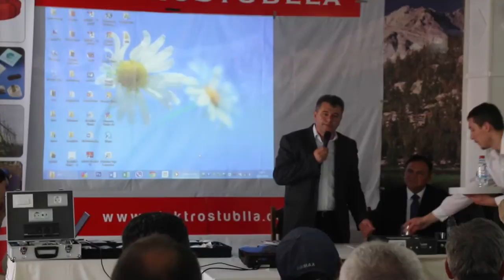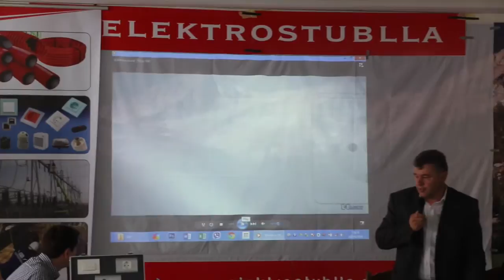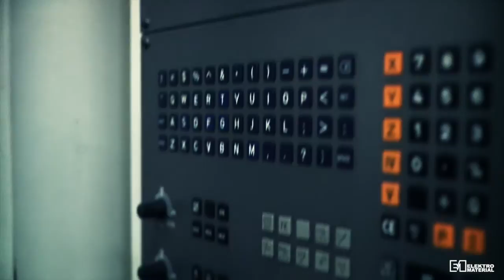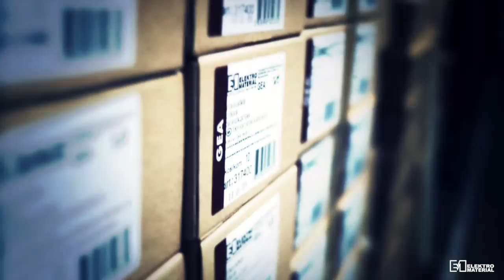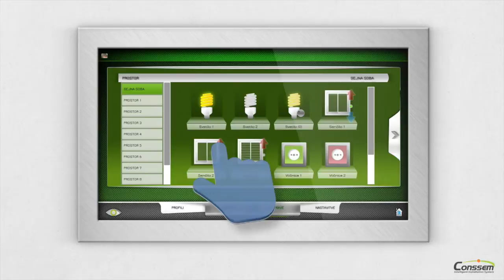ELEKTROSTUBLLA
Prezantimi i produkteve te ELEKTRO MATERIAL LENDAVA nga Slovenia.